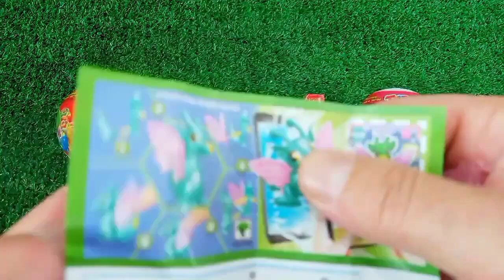Old 7 Rainbow Satisfying Video, DIY How to make Rainbow Slime Candy Baby Shark Kinetic Sand Cutting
Old 7 Rainbow Satisfying Video, DIY How to make Rainbow Slime Candy Baby Shark Kinetic Sand Cutting ASMR